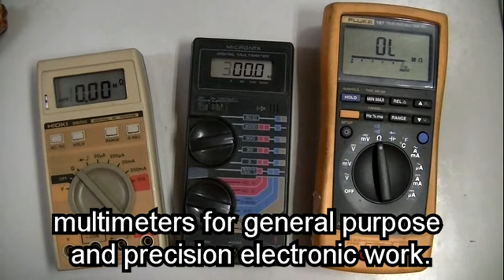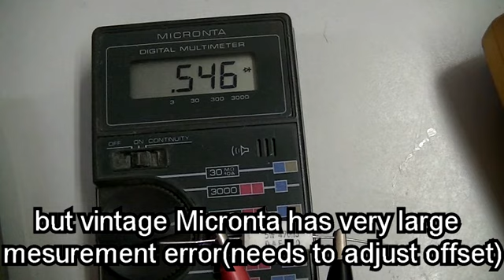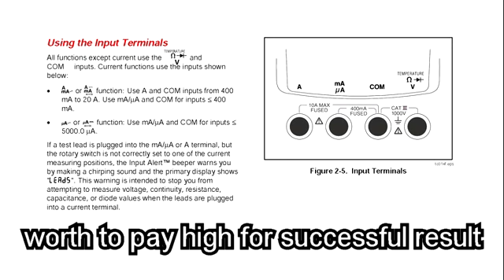audio lecture 48, multimeters for DIY audio, Can we use cheap multimeters for DIY tube amp project?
a simple guide to chose a multimeter for hobby electronics